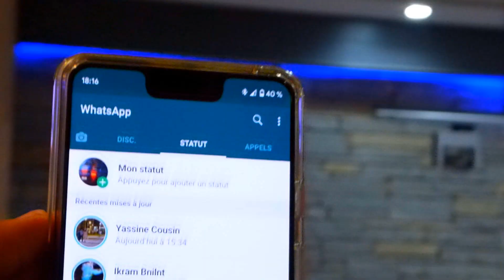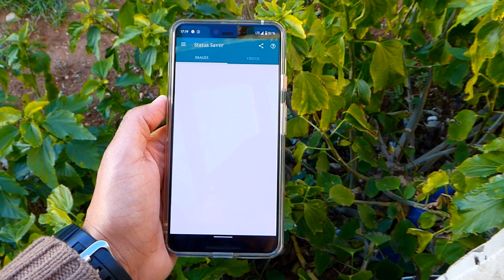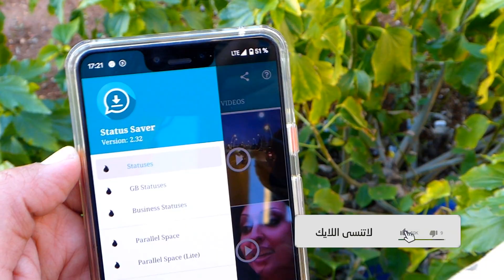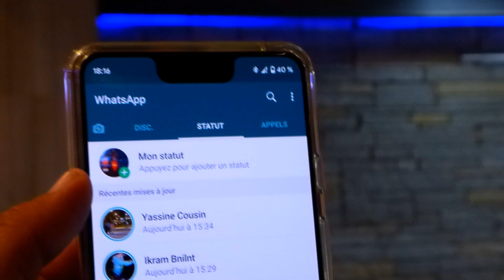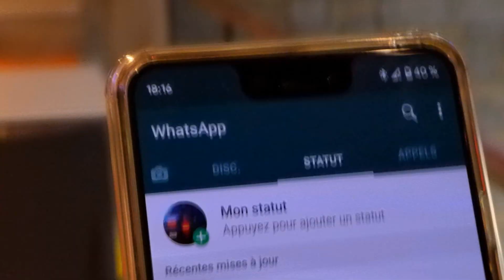تحميل وحفظ حالة الواتساب (2019) Sauvegarder statut whatsapp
لاتنسى ذكر الله❤ ...اللهم صلِّ وسلم على نبينا محمد ﷺ
➖➖➖➖➖رابط التطبيق➖➖➖➖➖➖
كيفية حفظ حالات الواتس اب صور وفيديوهات
طريقة حفظ صور وفيديوهات حالات الاصدقاء على الواتس آب 2019
 2019
اجمل حالات الواتس سودانيه
اجمل حالات الواتساب سودانيه
اجمل حاله ع الواتس
ادعية لحالة الواتس اب
اروع حالات الواتس 2020
الحالة في الواتس اب حب
الحالة في الواتس اب حكم
الحالة في الواتس اب دينية
الحاله على الواتساب
الحاله في الواتس
الحاله في الواتس اب حزينه
الحاله في الواتس اب ماتتغير
الحاله في الواتس اب مضحكه
حالات الواتس
حالات الواتس 2019
حالات الواتس اب بالعربي
حالات الواتس حلوه
حالات الواتس مضحكه